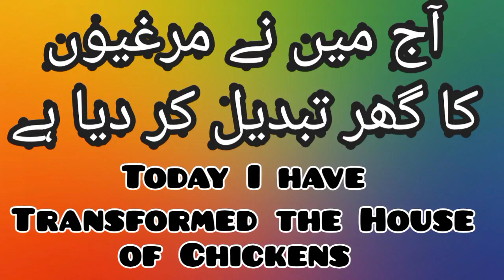viral trending shorts teeter irtvlog shortvideo trendingshort trendingvideo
IRT Vlog
Vlog IRT
TRI Vlog
RTI Vlog
TIR Vlog
RIT Vlog
Malik Istifa
Istifa Malik
Building Round House For Chicken how to make a easy cock house

I Change my cock house or transfer from one place to another place with smooth and sound work. So guys you can used your old and raw material at home for that purpose. You can used raw material for any animal preparation  house. So enjoy and tack care.
oh
oh
enjoy and comments your comments respectable for me for more special presentation for u keep it up.